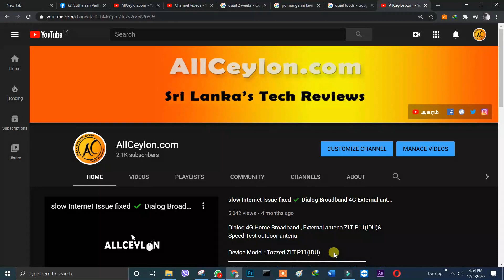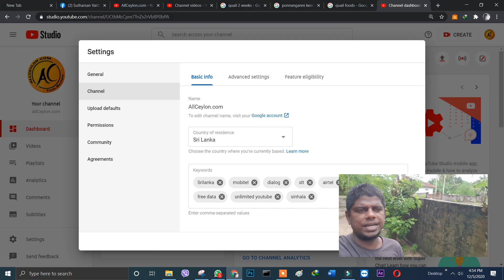YouTube monetization enabled ✅ for srilanka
srilanka YouTube monetization enabled , and changing location to srilanka in settings